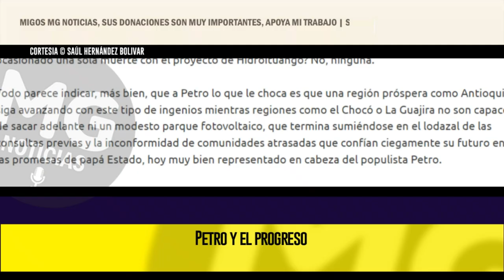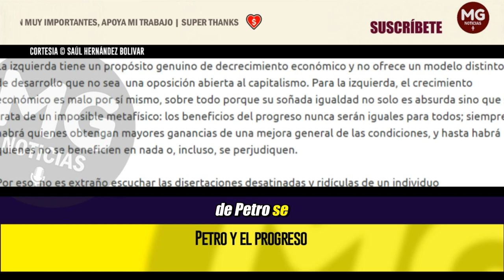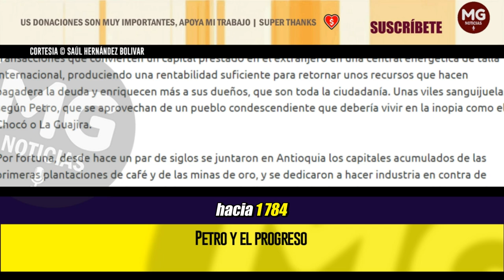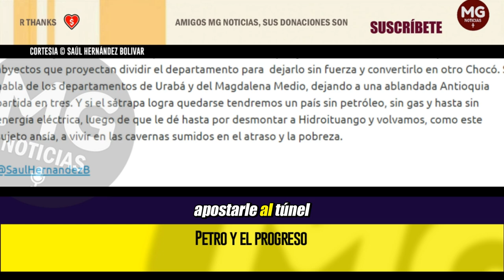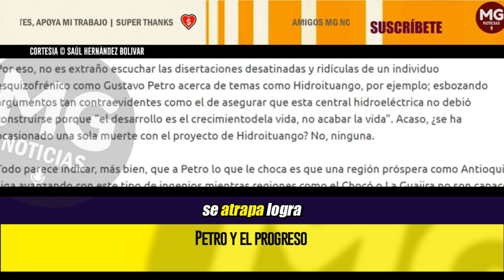PETRO Y EL PROGRESO 🔴 Columna Saúl Hernández Bolivar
La izquierda tiene un propósito genuino de decrecimiento económico y no ofrece un modelo distinto de desarrollo que no sea  una oposición abierta al capitalismo. Para la izquierda, el crecimiento económico es malo por sí mismo, sobre todo porque su soñada igualdad no solo es absurda sino que se trata de un imposible metafísico: los beneficios del progreso nunca serán iguales para todos; siempre habrá quienes obtengan mayores ganancias de una mejora general de las condiciones, y hasta habrá quienes no se beneficien en nada o, incluso, se perjudiquen.